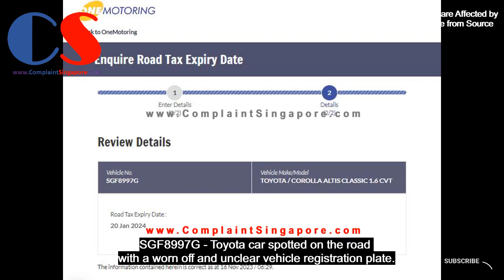SGF8997G Toyota Car Spotted On The Road With Worn Off And Unclear Vehicle Registration Plate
SGF8997G - Toyota car spotted on the road with a worn off and unclear vehicle registration plate.

Under the Road Traffic (Motor Vehicles, Registration and Licensing) Rule, 19A (1) a person must not alter, or cause or permit the altering of, any part of the flat rectangular plate or flat unbroken rectangular surface forming part of a motor vehicle, on which the identification mark carried by the motor vehicle is exhibited, so as to (a) cause the characters of the identification mark to be less easily distinguishable; the offence carries a penalty of S$100 and further onsite inspection, if required, in Singapore.